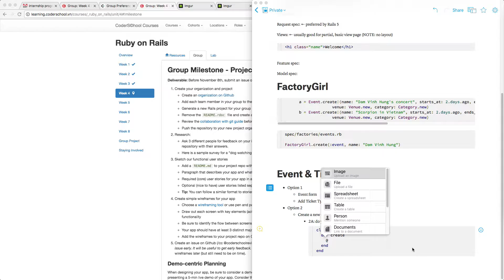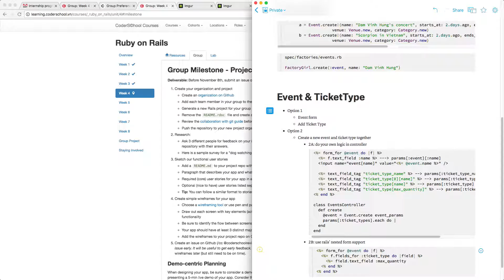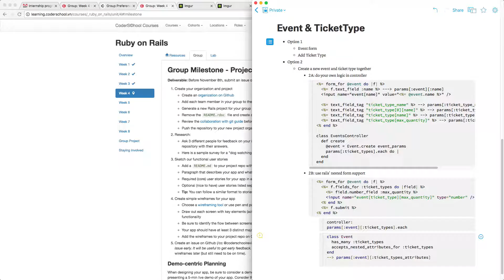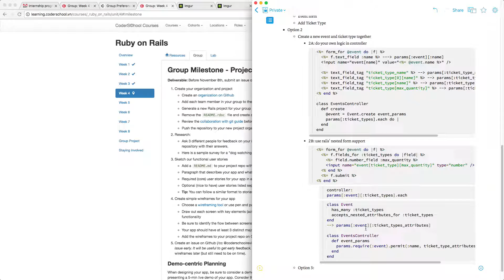CS-R5: Week 4 Homework 3 Recap cont. - Nested forms